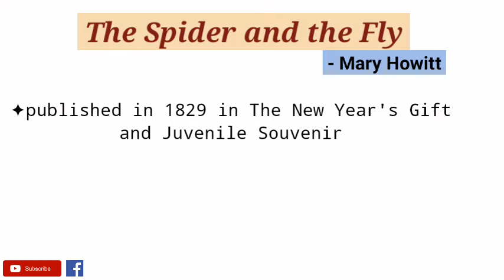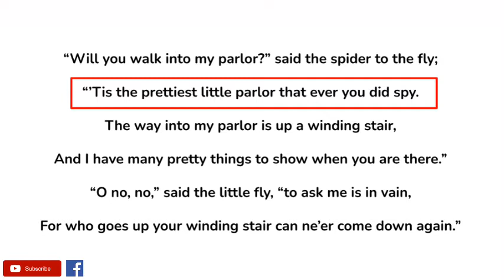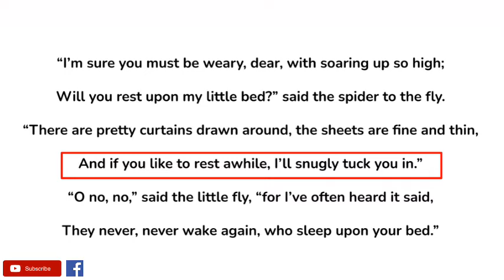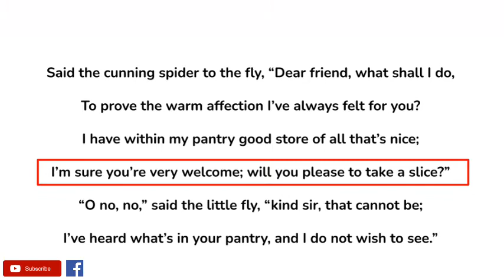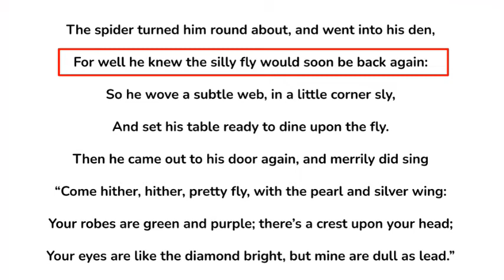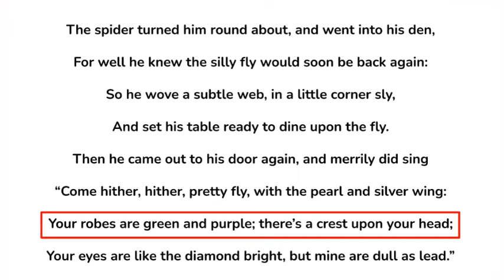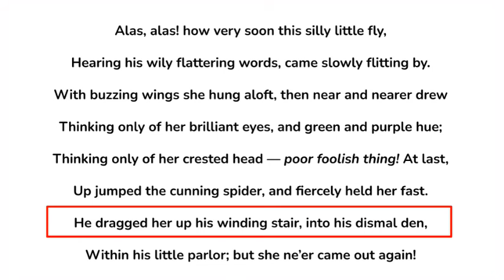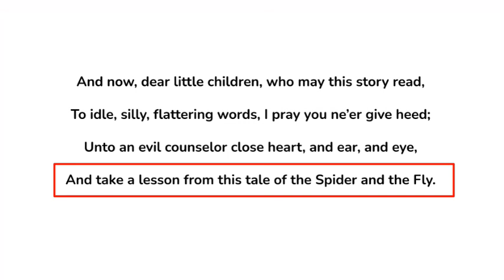The Spider and the Fly by Mary Howitt - Summary and Line by Line Explanation in Hindi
The Spider and the Fly is a poem by Mary Howitt, published in 1829. The first line of the poem is "'Will you walk into my parlour?' said the Spider to the Fly." The story tells of a cunning spider who entraps a fly into its web through the use of seduction and manipulation.